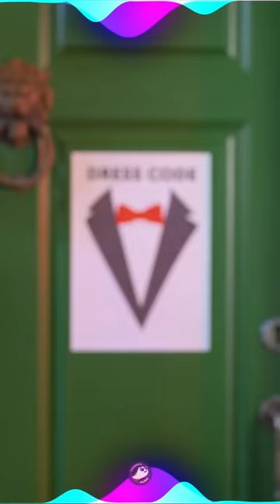Instant 3D Pen Bow Tie Hack! 💡 | Listen "LESSNDR - FEVER" on YT